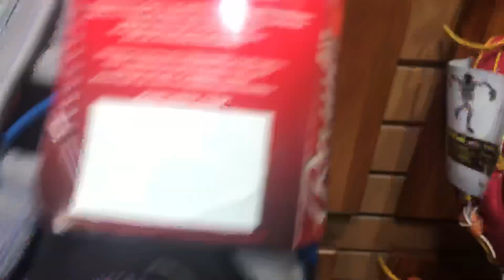Scheels Glove DEALS fall 2018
Great deals scoop em up!